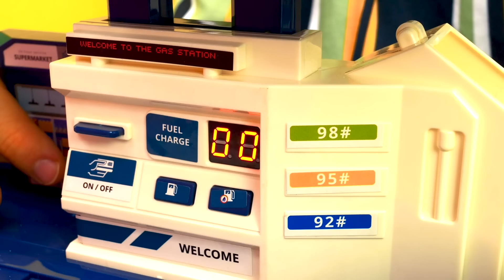Видео для детей про игрушки — Маша Капуки и Щенячий Патруль устраивают барбекю на природе!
🌟 Видео для детей про игрушки в Кафе на дереве. Щенячий Патруль решил устроить пикник и пригласил Федю и Машу. Маша Капуки решила, что сделает вкусные сосиски и бургеры на гриле. Но чтобы привезти все продукты на пикник, нужна большая машина. Давай выберем самую удобную?